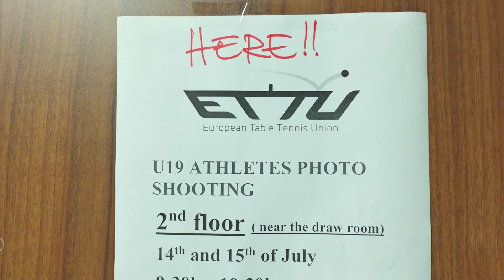Table tennis players having fun on a photo-shooting session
Table tennis players having fun on a photo-shooting session in 2023 Orlen European Youth Championships